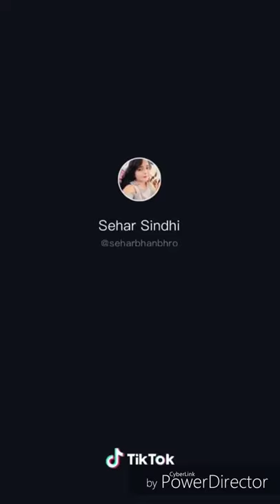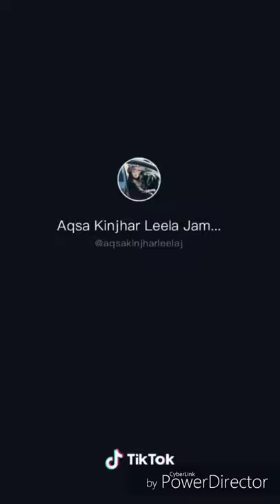Sindhi Tiktok Funny Video Sindhi Sindhi kaleem ullah Sodhar